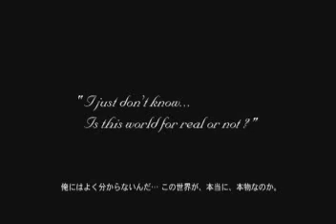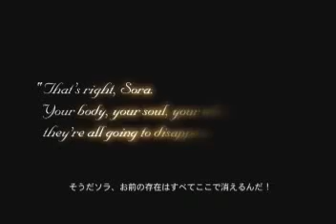KH Beta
Here's What Beta Means: The second stage a program or game goes through before a final is released.